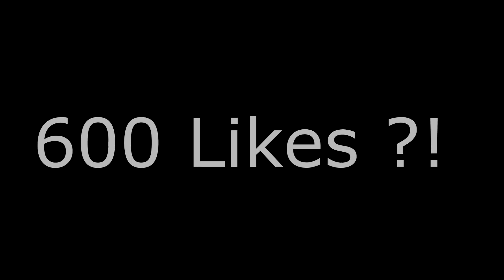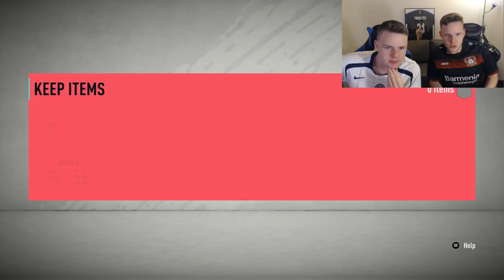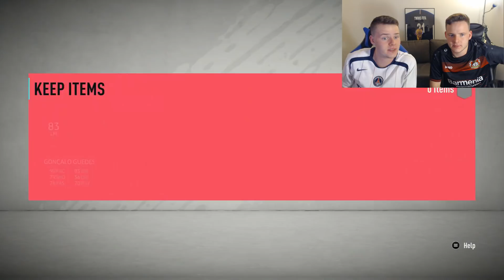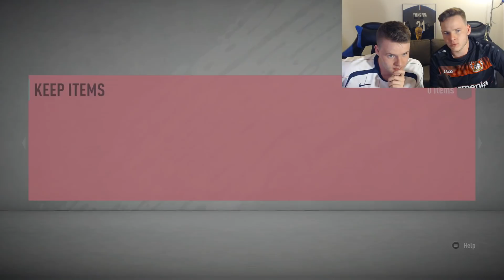OHLALA WALKOUTS!! - OUR ELITE 1 SQUAD BATTLES REWARDS! FIFA 20 Pack Opening Ultimate Scream RTG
Today, we open our Elite 1 Squad Battles Rewards + Elite FUT Champions Rewards Packs to get a Ultimate Scream Player in a pack on the RTG! UCL Walkouts FIFA 20 Pack Opening, FIFA 20 Ultimate Team, Best Packs Reactions, Ones To Watch FIFA 20 Packs,  SBC Pack, Rewards, Road To Glory, Gold, Elite, TOP 100 Rewards, RTG, Pack opening, TwinsFifaHD luckiest fifa 20 pack opening from squad battle so far on Fifa 20! Top 100 rewards next time hopefully or even maybe a Icon in a pack ...

⚽ New & Retro Football Kits (-10% with TWINS10)

- Elgato Game Capture HD60
- Logitech C920 HD
- Blue Snowball Mic
- FIFA 20
- Xbox one S

Title: OMG OUR ELITE 1 SQUAD BATTLES REWARDS! UCL WALKOUT! - FIFA 20 Pack Opening Ultimate Scream RTG